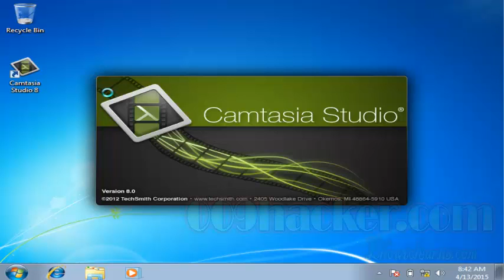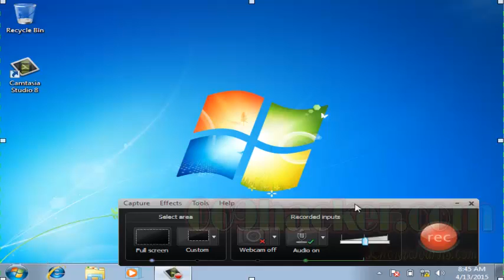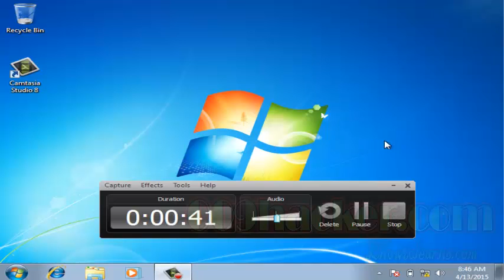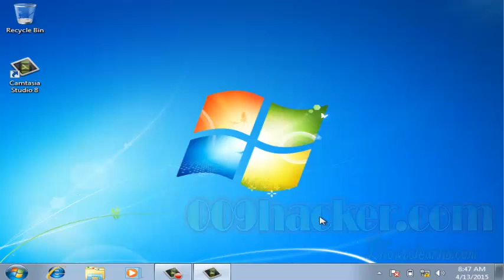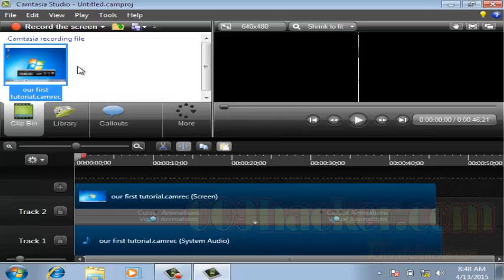Camtasia Screen Recorder Tutorial #1 HOw to Record Screen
How to record screen of computer using camtasia. Camtasia is one of the best tool to record your computer screen.